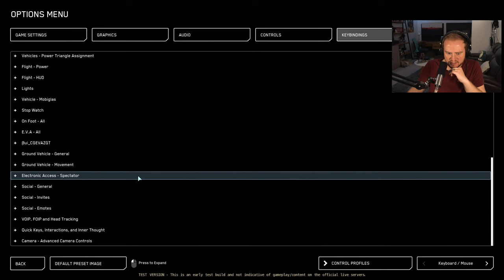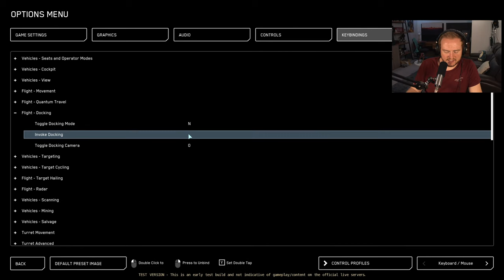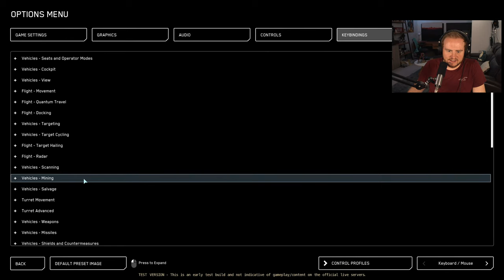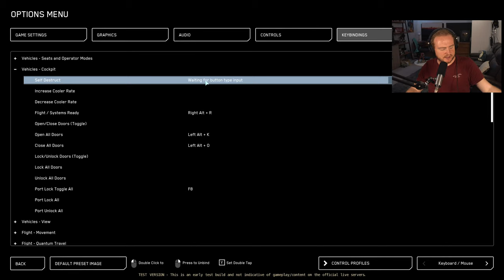Star Citizen - Pyro Gameplay & First Impressions (Incredible!)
I can't believe this, we're actually going to get our first look at pyro. With the preview channel being now live for some, we can dive into the pyro playground. Warning tho, this is very early so expect bugs and unfinished elements. Hyped for Star Citizen and pyro tho!